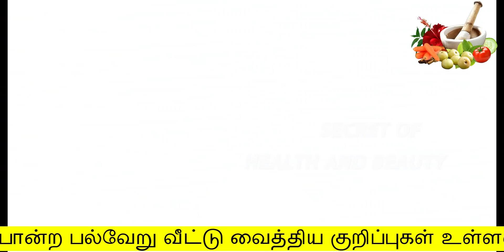உங்க முகம் நிலா போல வெண்மையாகணுமா video வ பாருங்க | skin whitening tamil beauty tips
உங்க முகம் நிலா போல  வெண்மையாகணுமா video வ பாருங்க
skin whitening tamil beauty tips

Hello Friends,